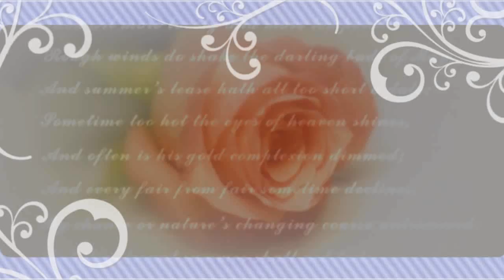Kites - Bonnie and Clyde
Alternative story of J and Linda (Natasha).
Movie: "Kites", music: Martina Sorbara - Bonnie and Clyde